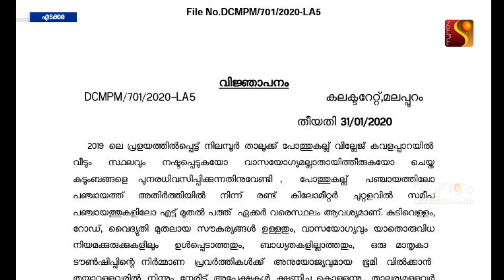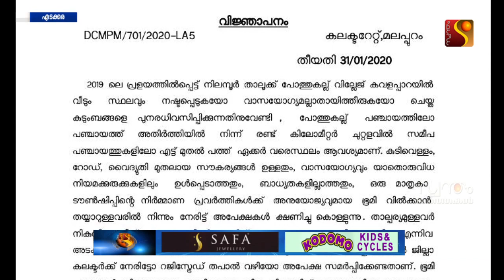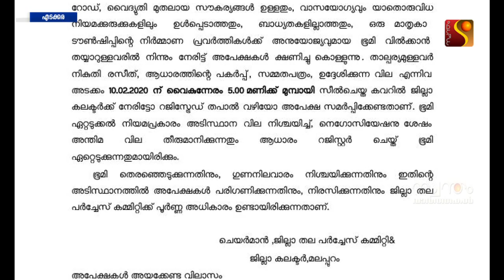കവളപ്പാറ : ദുരന്തബാധിതര്‍ക്കായി ഭൂമി ഏറ്റെടുത്തുവെന്ന ജില്ല ഭരണകൂടത്തിനൻറെ വാദം പൊളിയുന്നു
സ്ഥലം ആവശ്യപ്പെട്ടുകൊണ്ട് കലക്ടറുടെ വിജ്ഞാപനം